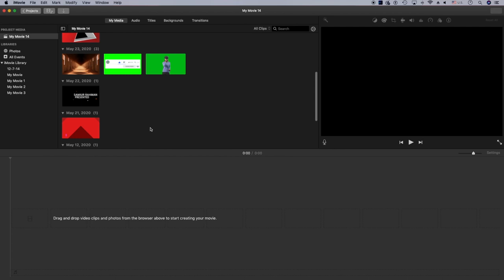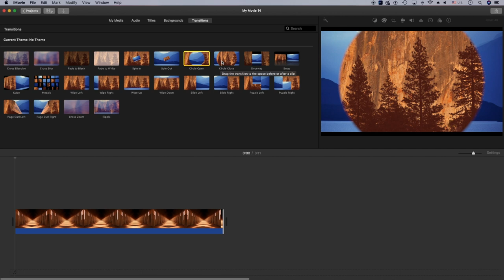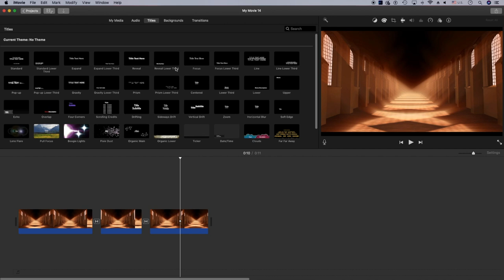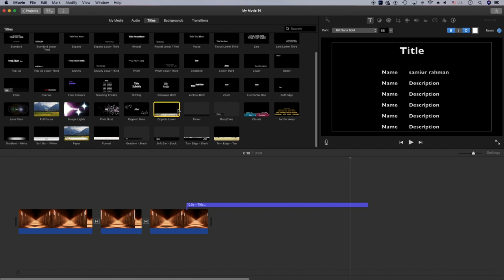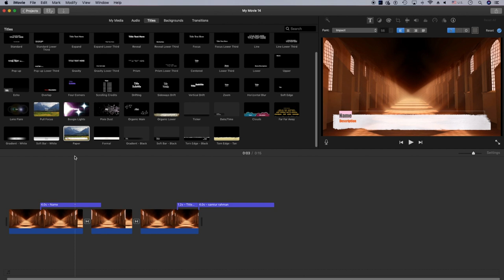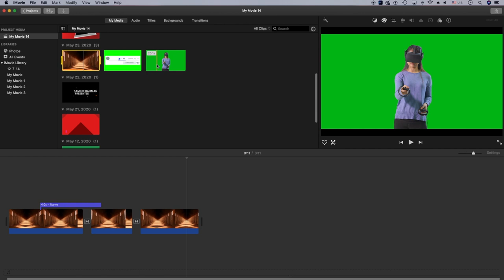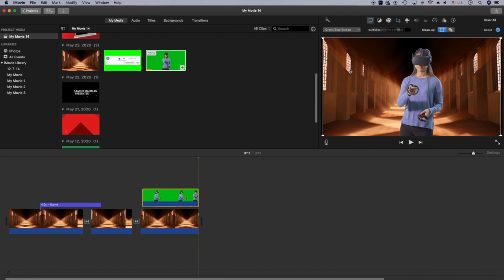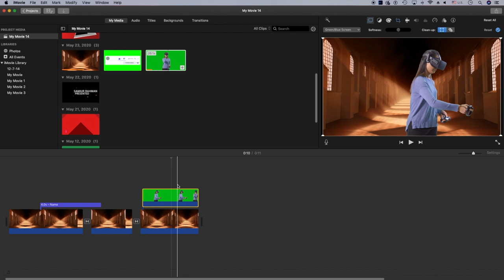Easy imovie Tutorial (part2)/সহজ imovie টিউটোরিয়াল !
EASY iMOVIES TUTORIAL ...IF YOU WANT LEARN BASIC EDITING ...YOU CAN WATCH THIS VIDEO.I MADE THIS VIDEO FOR BEGINNER .I INCLUDED CROMA KEY GREEN SCREEN EDITING. SO YOU CAN TAKE YOR EDITING TO THE THE NEXT LEVEL.